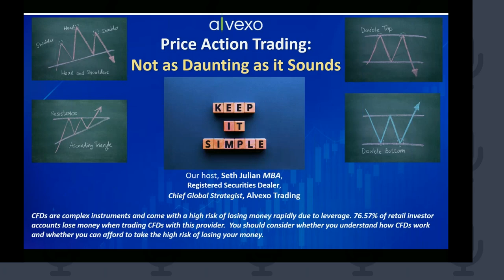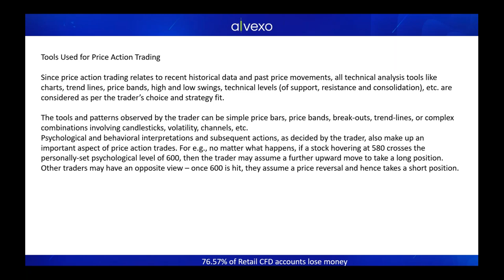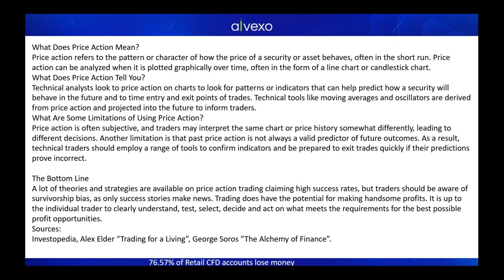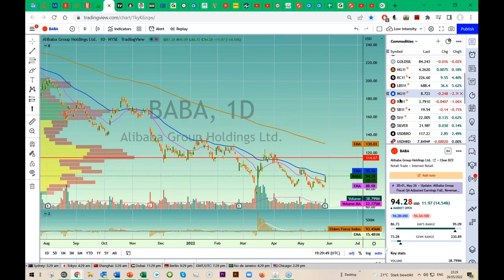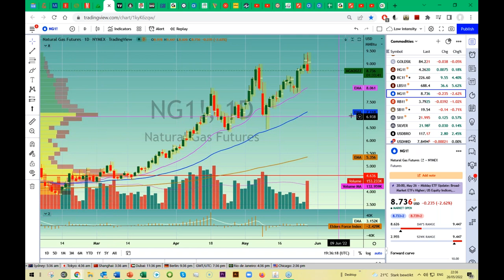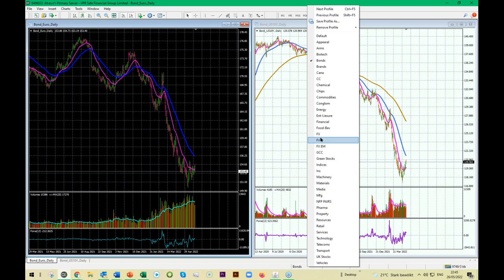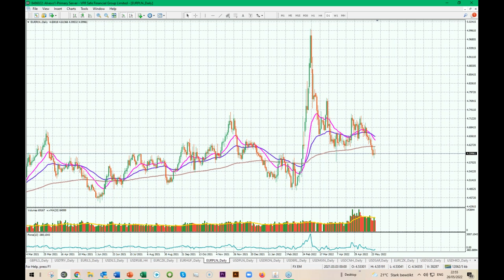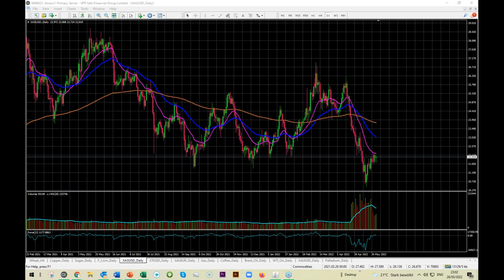Price Action Trading Not as Daunting as it Sounds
Price Action Trading is not as daunting as it sounds. It simply means trading based on the movements (actions) of price. We will examine the methods and tools used in price action trading and we will understand the value of this strategy in providing valuable opportunities to trade in any asset. We will examine how to determine entry prices and exit prices, also known as take profit and stop loss points to consider before a trade is put on. We will also have a look at a few famous traders who use this strategy as part of their trading. Join our host Seth Julian MBA, longtime market trader, EU registered securities dealer and Alvexo Chief Global Strategist, to learn how to exploit Price Action Trading.